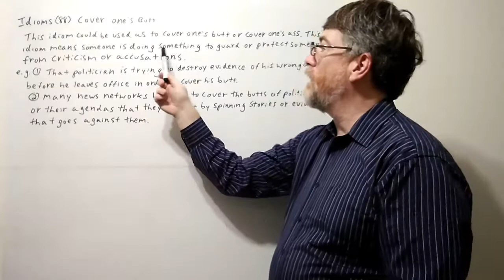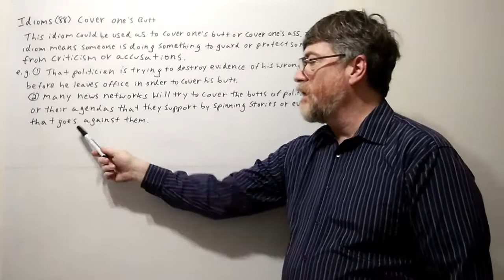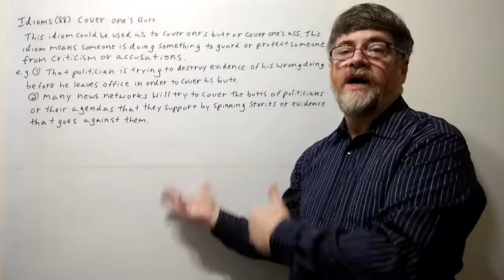Tutor Nick P Idioms (88) Cover one's Butt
This idiom is used to express the idea that someone is doing something to guard or protect oneself or another person from criticism or accusations.